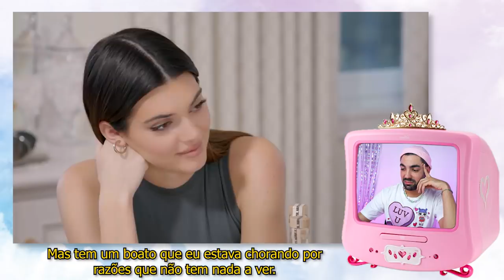HAILEY BIEBER E KENDALL JENNER COZINHARAM NO BANHEIRO BÊBADAS e eu reagi a isso????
fim de ano e eu sei que tem muita gente no clima de cumprir promessas e eu sou uma dessas gente. de inicio eu achei que seria legal mas meu deus pra que eu me sujeitei a ver com vc um video não só com o cristal pernudo sem sal kendall jenner como também com hailey bieber que teve uma ideia bRiLhAnTe e SuPeR eNgRaÇaDa de cozinhar com a amiga no banheiro. as coisas que os ricos fazem eu vou te contar vius

📭 caixa postal
Belo Horizonte/MG 2501
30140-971